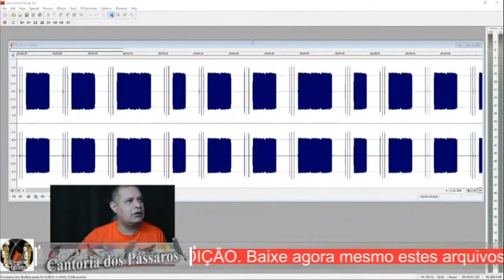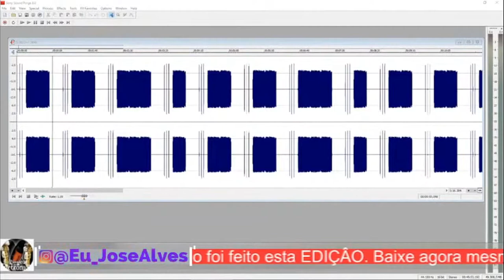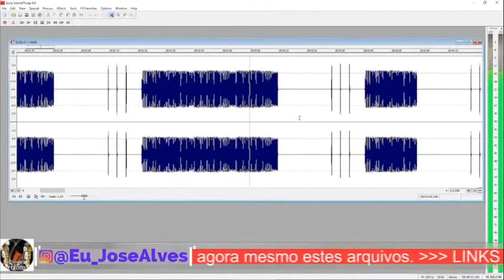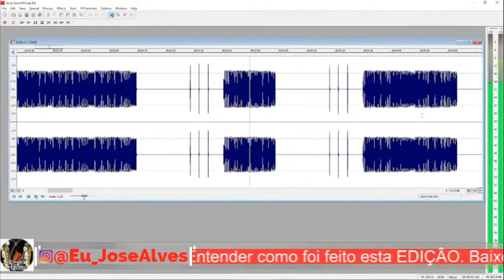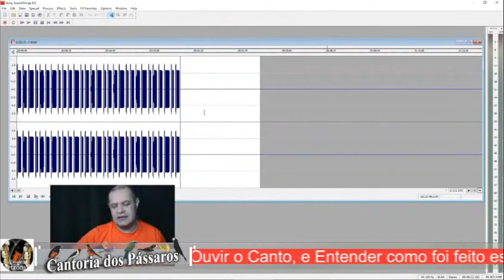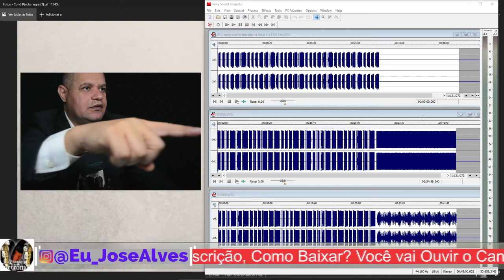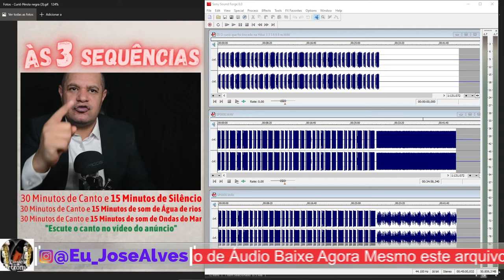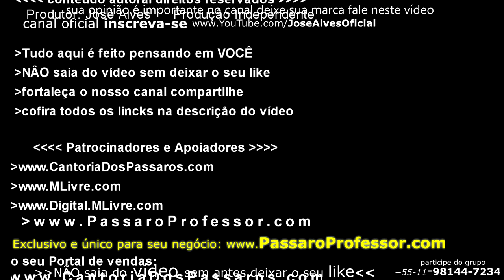Curió Selo Prata 30 Anos Com Repetição